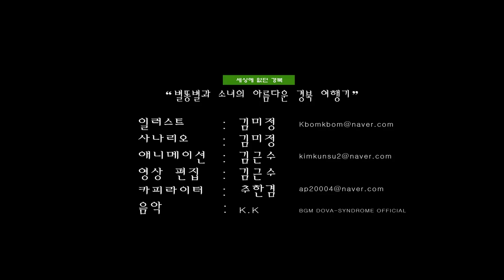[세상에 없던 경북 공모전 대상] 별똥별과 소녀의 아름다운 경북 여행기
[대상] 별똥별과 소녀의 아름다운 경북 여행기
경북의 대표적인 장소들을 중심으로 도는 소녀와 별똥별의 여행 이야기

이름: 김미정

작품의도:
경북의 대표적인 장소들을 중심으로 소녀와 별똥별이 함께 여행을 한다는 이야기 입니다. 경주 첨성대로 떨어진 별을 따라 신라 왕궁의 별궁터로 불리는 안압지를 돌고 월영교 다리밑 재현한 옛나루배를 타고 청도 운문사의 오래된 은행나무를 만나며 안동의 예안향교앞뜰에 독립을 꿈꾸며 심은 애기무궁화 나무가 자라  경북의 온누리를 비춘다는 내용입니다